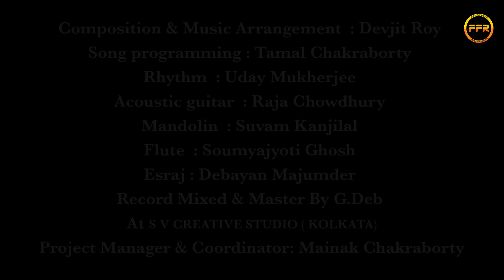Aj Ami Dhannyo - আজ আমি ধন্য | Video Song | Nachiketa Chakraborty | Bangla Sad Love Song 2023 | FFR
🔸Song Details:-
Name of the Album - Aj Ami Dhannyo (আজ আমি ধন্য)
Singer - Nachiketa Chakraborty (নচিকেতা চক্রবর্তী)
Lyricist - Sanchita Sengupta (Bangladesh)
Composition & Music Arrangement - Devjit Roy
Song programming - Tamal Chakraborty
Rhythm - Uday Mukherjee
Acoustic guitar - Raja Chowdhury
Mandolin - Suvam Kanjilal
Flute - Soumyajyoti Ghosh
Esraj - Debayan Majumder
Record Mixed & Master By G.Deb At S V CREATIVE STUDIO ( KOLKATA)
Project Manager & Coordinator - Mainak Chakraborty
Label - Friday Fun Records Bengali

🎬 Video Credits:-

Cast - Abhirup Chowdhury & Kuntala Sarkar
Makeup - Dipali Roy
Cinematography Edit & Colour - Susanta Adhikary

♪  Streaming On

♪ Amazon Music

For Idea Dialer Tunes Dial 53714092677